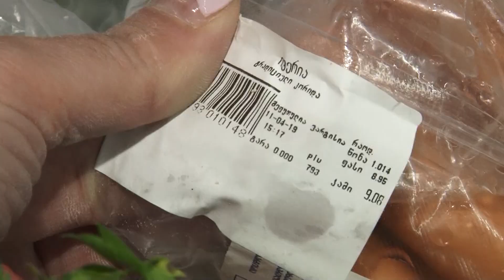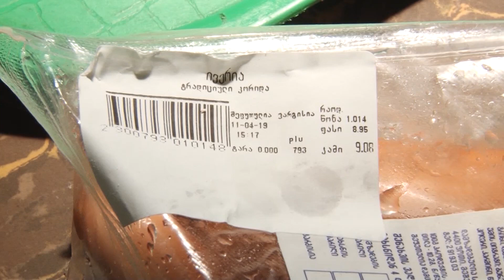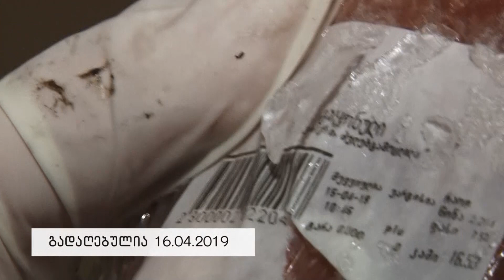სახალხო კონტროლი აჭარა - ხელვაჩაური რესტორანი "მარანი წინანდალი"